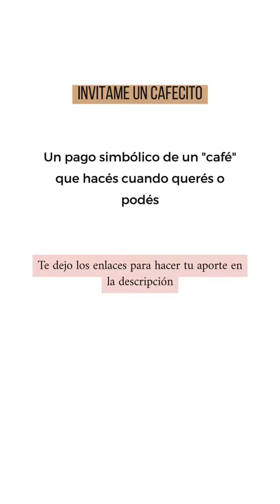Casa de pajaritos con todos esos envases que muchas veces tiramos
Un proyecto ideal para sentarte a disfrutar de crear y pintar.

♥ Mirá la nota completa, con lista de materiales y todas las aclaraciones, en mi Blog de reciclado

♥ Inspirate con muchos más Tutoriales en mi Blog de reciclado acá

♥ ¿Te gustaría darme una mano para que cada semana siga creando estos Tutoriales gratuitos?
Invitame un cafecito: un pago simbólico de “un café” que hacés cuando querés y podés.

El cafecito tiene un valor de $500 y podés pagarlo haciendo clic acá

Gracias por compartir conmigo la felicidad de reciclar.

Si sos de otro país podés hacer un aporte de 2 USD acá